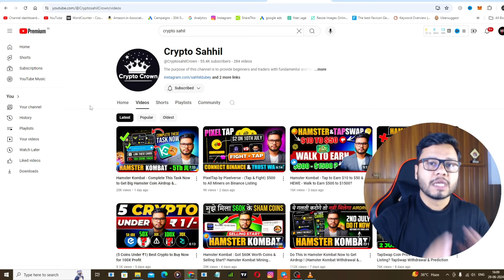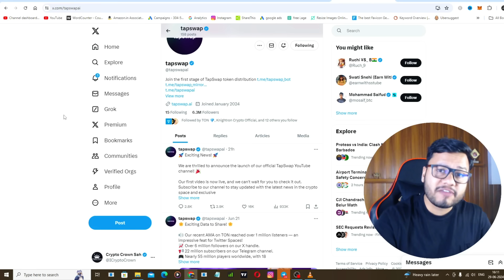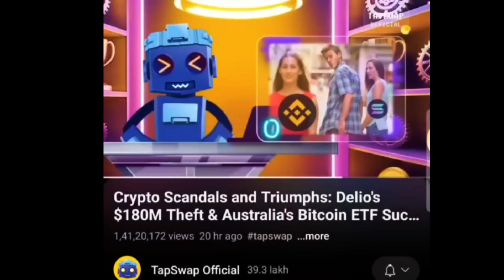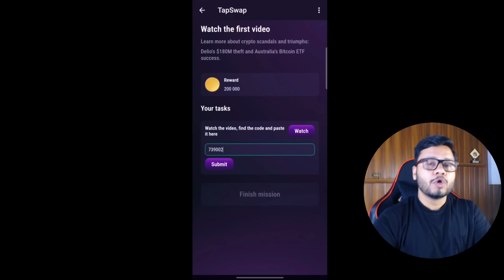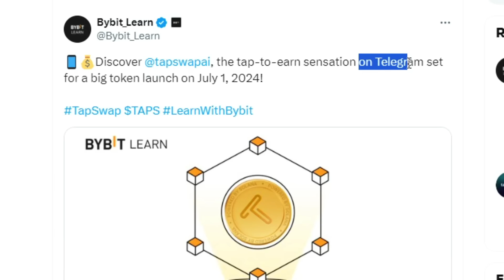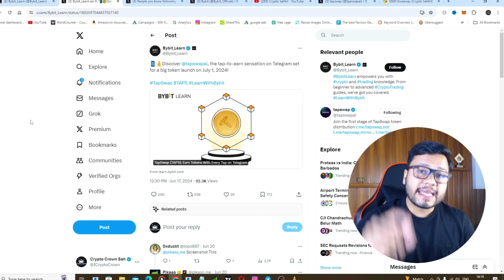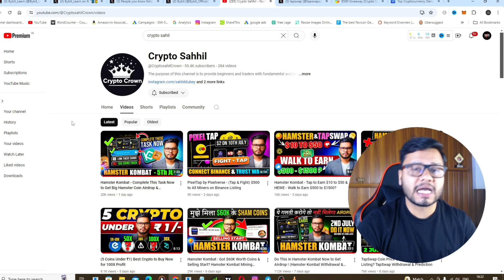TapSwap Listing - 10th JULY Connect Wallet for TapSwap Withdrawal